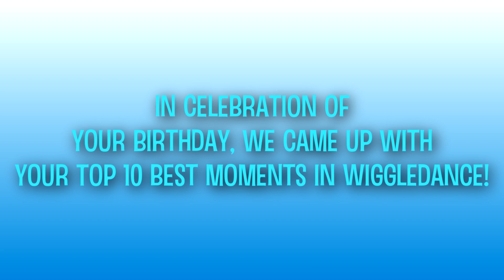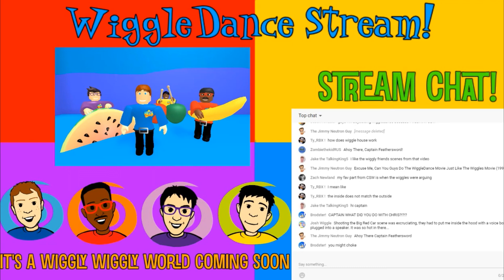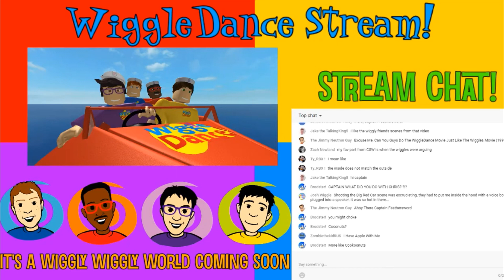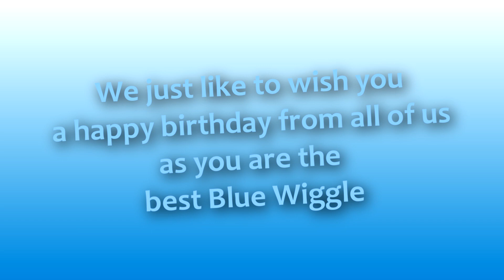Happy Birthday Chris Wiggle! [Top 10 Chris Moments In WiggleDance]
Today is Chris Wiggle's Birthday, in celebration of his birthday, we decided to think of his Top 10 best moments in WD!